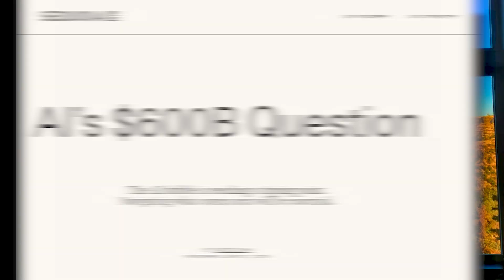The $600 Billion AI Reality Check - Why Costs Are Killing LLMs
Sequoia's $600 billion question reveals the truth: AI business models are flawed.

ChatGPT-5 reasoning costs are astronomical. Claude now has 5-hour limits. It's AI shrinkflation - same package, less service.

High costs, low revenue. The math doesn't work for large models trying to do everything.

RESOURCES

Creative Machines: AI, Art, and Us (Maya's Book)

Arido Taurajo by James Morgan with help
from an early version of WaveAI